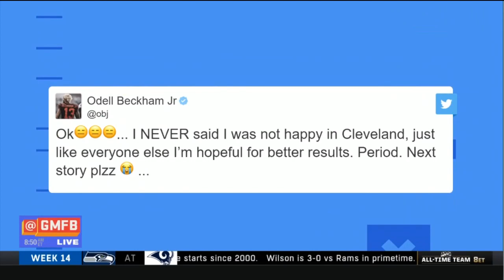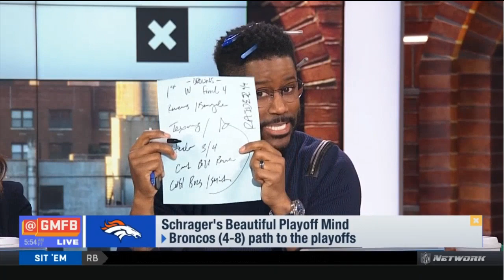Good Morning Football: Schrager's Beautiful Mind; Browns (5-7), Broncos (4-8) Path To The Playoffs